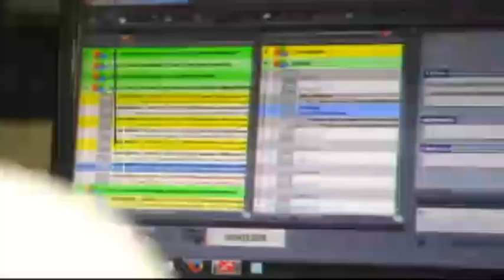Primera Impresión | César Carrión, asambleísta por la provincia de Cotopaxi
Tema: Reformas a la Ley Orgánica de Comunicación